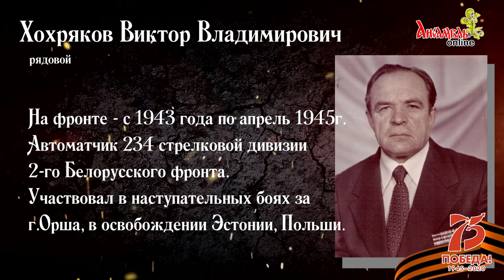МЫ ПОМНИМ. Хохряков Виктор Владимирович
О своем дедушке ветеране ВОВ Хохрякове Викторе Владимировиче рассказывает артистка ансамбля Яваева Татьяна